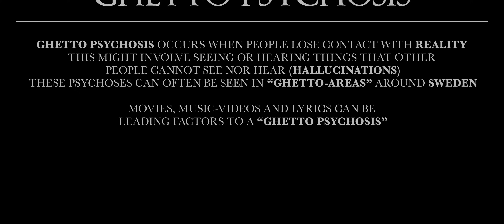C.Gambino - Ghetto Psykos (Official Music Video)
Musik
Skriven av: C.Gambino
Producerad av: 01an
Co producerad av: Oscar Chase
Sample: DinooTB
Master: Impact Music Grp

A Chaos Studios Production | Chaos Studios @chaosstudios
Directed & Edited by Oskar Sjöström